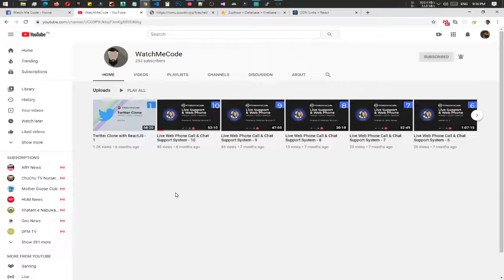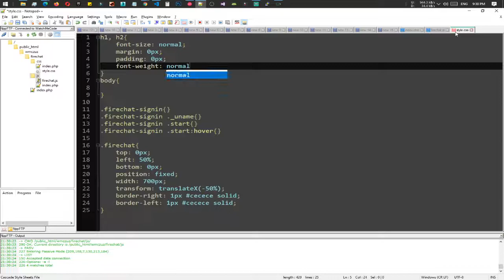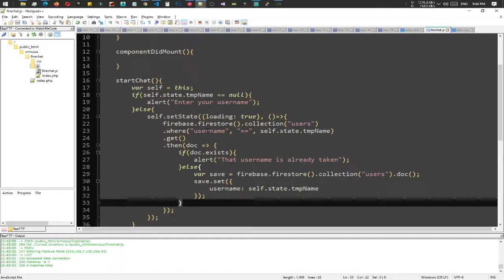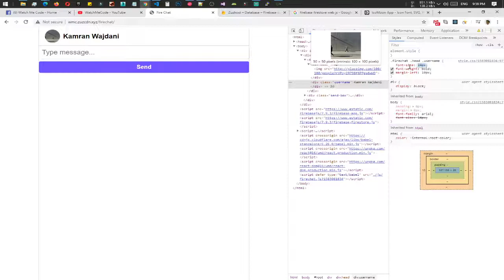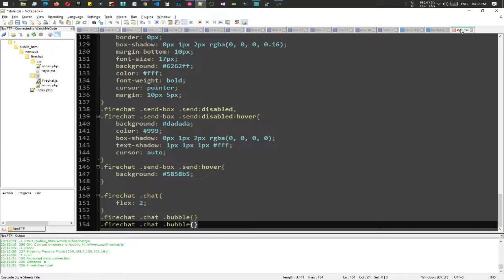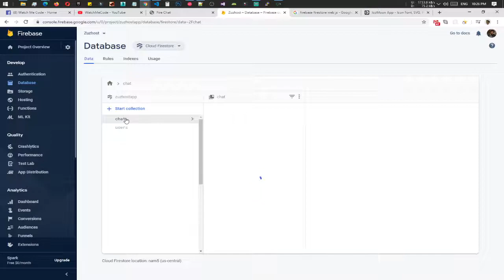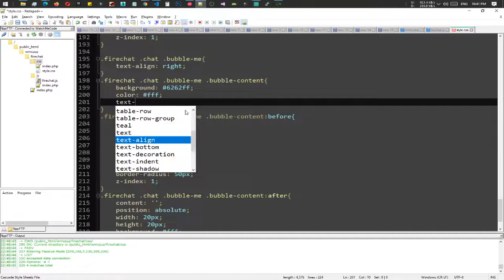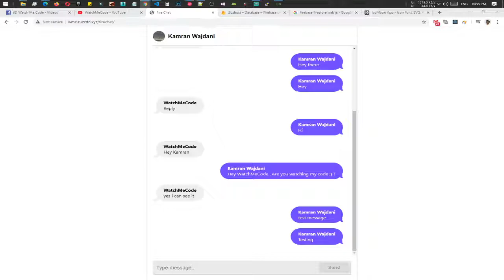Cloud Firestore Basic Chat (Urdu)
In this video we will create basic chat with Cloud Firestore